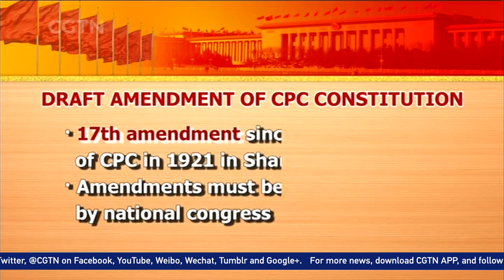18th CPC Central Committee concludes 7th plenum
The four-day Seventh Plenary Session of the 18th Central Committee of the Communist Party of China (CPC) concluded in Beijing on Saturday. A new communique was issued and members of the 18th Central Committee will then move on to discuss drafts for three key documents, which will be sent to the 19th National Congress for examination and deliberation. They are a report by the 18th Central Committee, a work report of the CPC Central Commission for Discipline Inspection, as well as an amendment to the CPC Constitution. All three were discussed and then approved.

The report by the Central Committee is drafted by the Political Bureau of the CPC and delivered by General Secretary Xi Jinping, also a member of the Politburo Standing Committee. The Politburo oversees the CPC's work nationally. The second document is the long-anticipated work report from the Discipline Inspection Commission, which includes the achievements of China's anti-corruption campaign and a list of 11 new alternate central commissioners. The draft amendment to the CPC Constitution is explained by Liu Yunshan, a member of the Standing Committee of Politburo. This will be the 17th amendment to the Constitution.

The seventh and last plenary session of the 18th CPC Central Committee reflects on the party's work in the past five years and sets the tone for a successful 19th CPC National Congress.